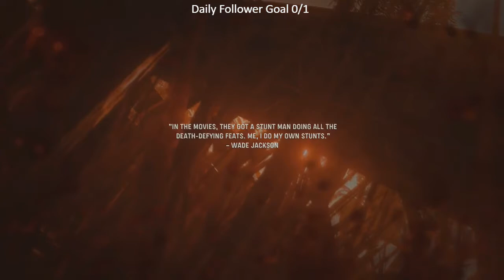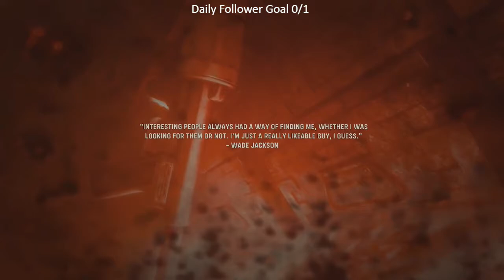Call Of Duty Vanguard Veteran Walkthrough Part 3